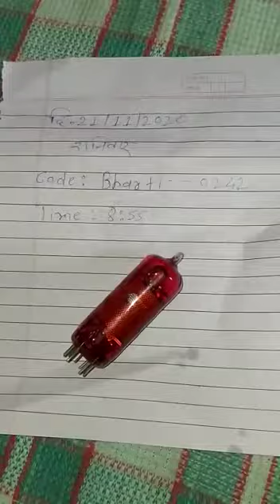Red Mercury for sale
Red mercury  (D pc)

comment ur number I will call

Andhra Pradesh Telangana telugu